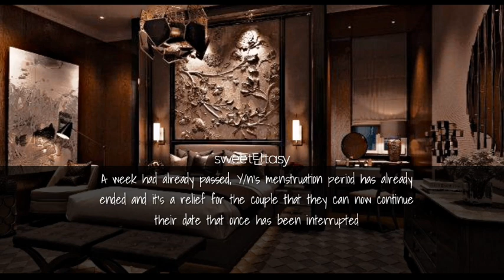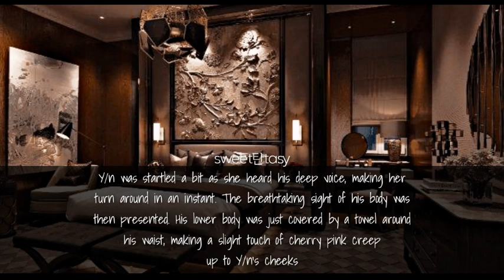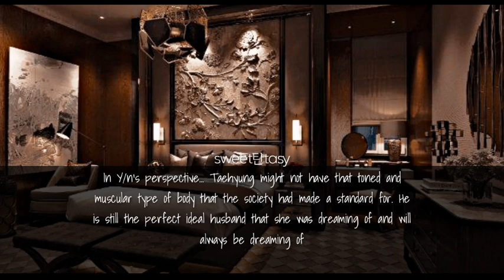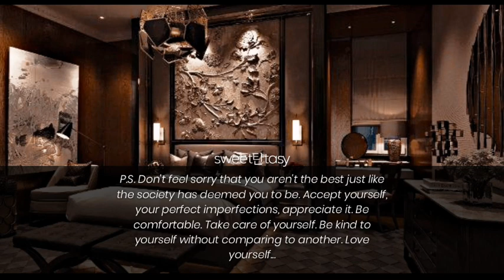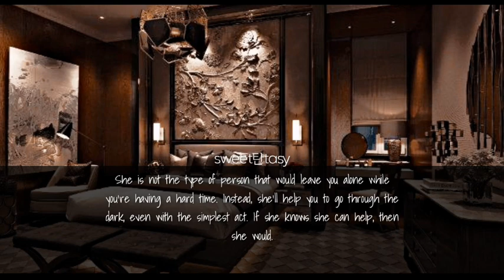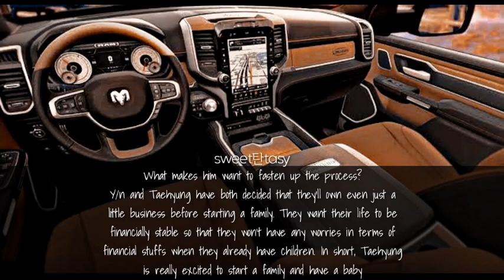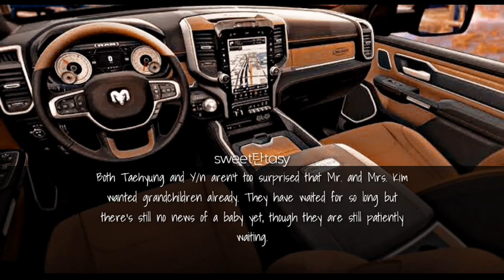"RELATIONSHIP GOALS"[Kim Taehyung FF #4] When his parents wants a grandchild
Storyline is completely mine

Title: Relationship Goals
Part 4: His parents wants a grandchild